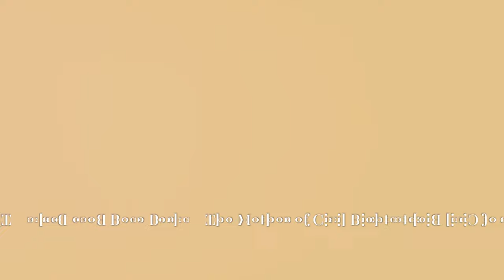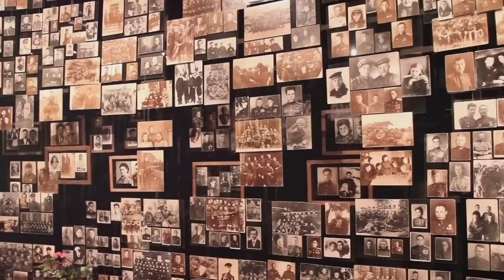Top 10 Powerful Women in History Will Kamala Harris join this list?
A look back at ten of the greatest women to walk the earth.